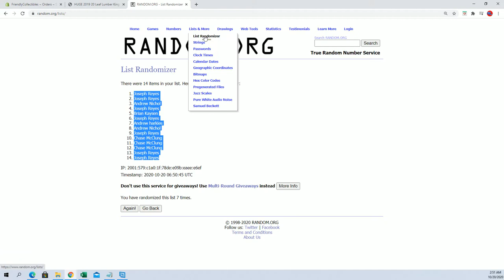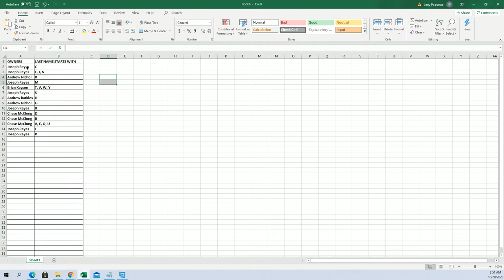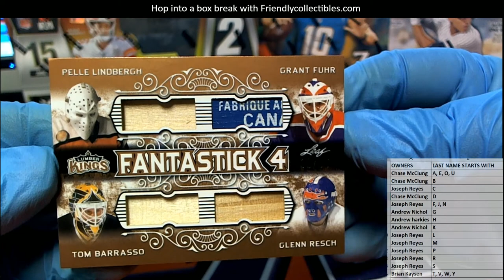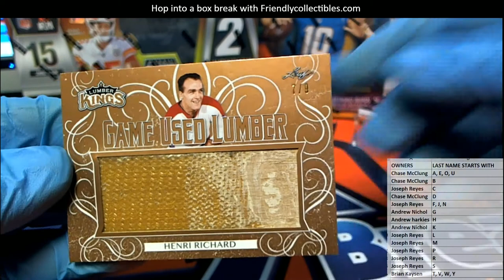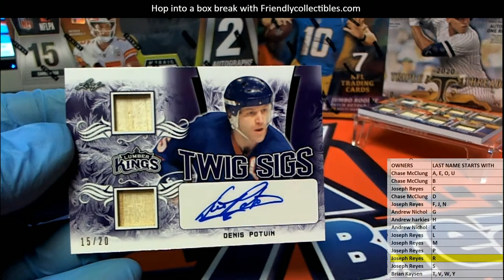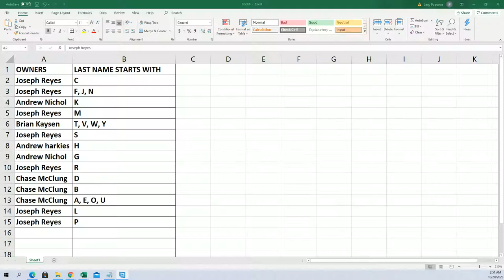2019 20 Leaf Lumber Kings Hockey Box ID 20LEAFLUMKH108